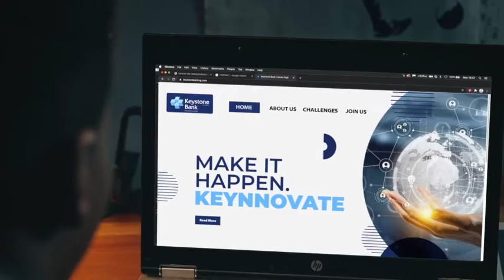60 SECS KEYSTONE BANK THEMATIC CAMPAIGN